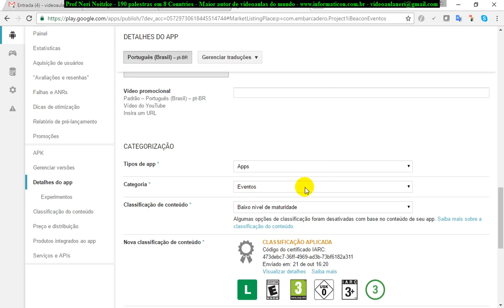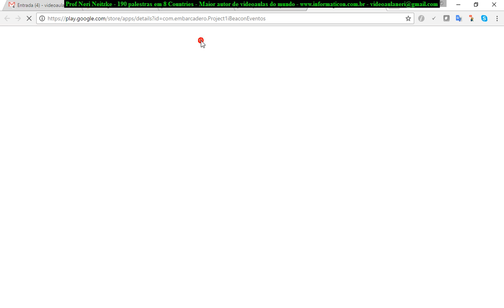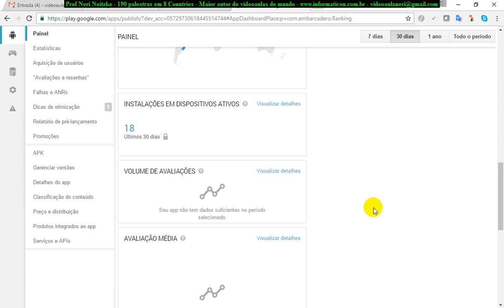aula 6919 IoT IBeacon Eventos Android Publicado Deploy no Google Play